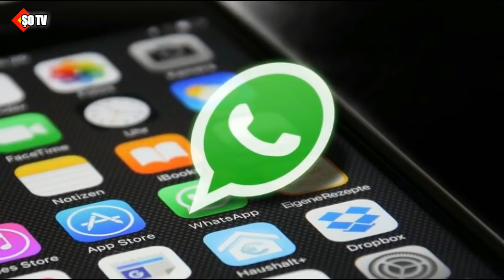Qurban Qurbanov millidə nə qədər maaş alacaq? - Qarabağdan ayrılacaqmı?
Videosujetə görə Dsport.az saytına və kanalına təşəkkür edirik.

AFFA-nın baş katibi Elxan Məmmədov Qurban Qurbanovun millimizin baş məşqçisi təyin edilməsinə münasibətini açıqlayıb.

Qol.az-ın xəbərinə görə, bu gün jurnalistlərə açıqlamasında o bildirib ki, bu təyinatı futbol ictimaiyyəti çoxdan idi gözləyirdi:

- Sürpriz olmadı. İcraiyyə Komitəsinin iclası zamanı biz ondan zaldan çıxmağı xahiş etdik ki, hamı öz fikrini sərbəst ifadə edə bilsin. Açıq müzakirə getdi. Qurban Qurbanova uğurlar arzulayırıq. Dekabrda onunla uzunmüddətli – 3 seçmə mərhələni əhatə edən müqavilə imzalanacaq.

- Qurban Qurbanovdan başqa milliyə namizədlər var idi?

- Hə, amma onlarla bağlı müzakirə getmədi. İcraiyyə Komitəsi üzvlərinin fikirlərini öyrənmək istədək ki, buna ehtiyac olmadı.

- Bu təyinatla əlaqədar “Qarabağ”la söhbətiniz olub?

- Müzakirə aparmışdıq. Klubda bu qərarı müsbət qarşıladılar. Qurbanovun təyinatı üçün bundan gözəl vaxt ola bilməzdi. Xüsusilə “Atletiko” ilə Madriddəki oyundan sonra. Bəlkə də 3-4 il əvvəl biz onu təyin etsəydik, bu, tez olardı. Biz ən yaxşı vaxtı seçdik. Biz əlbəttə ki, onun özünün də mövqeyini bilirdik. Heç kimə sirr deyil ki, millinin heyətinin yarısı “Qarabağ”ın futbolçularından ibarətdir.

- Onun iki işdə işləməsi çətin olmayacaq?

- Bu, ona əlavə yük olacaq. Çətindir. Çempionatda cəmi 8 komanda çıxış edir, çox futbolçu yoxdur. Seçim də azdır. AFFA prezidentinin də qeyd etdiyi kimi, “Qarabağ” millinin bazası olacaq.

- Aşağı yaş qrupu üzrə milli komandalarda dəyişiklik olacaqmı? Bernhard Lippert vəzifəsində qalacaqmı?

- Qurban müəllimlə müzakirədən sonra yeniyetmə və gənclər millilərinin baş məşqçiləri təyin ediləcək. Lippertə gəlincə, o, 2019-cu ilə, müqaviləsinin müddəti bitənə kimi işləyəcək.

- Qurban Qurbanovla müqavilənin maddi tərəfləri barədə nə deyə bilərsiniz? Onun gəliri Prosineçkinin maaşından fərqlənəcək?

- Bu, müzakirə olunmadı. Maliyyə şərtləri ilə bağlı məsələni nə Qurban müəllim qaldırdı, nə də biz. Amma inanmıram ki, hansısa problem yaransın.
Orxan Şirinli ŞOTV    Abune OL